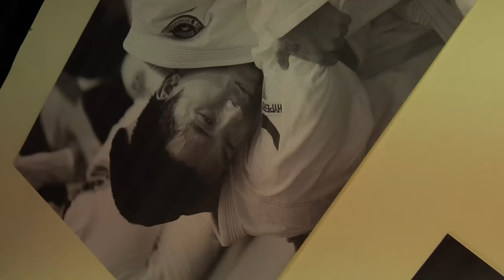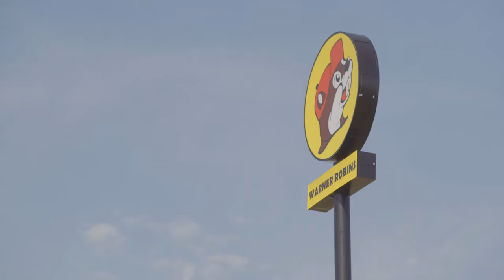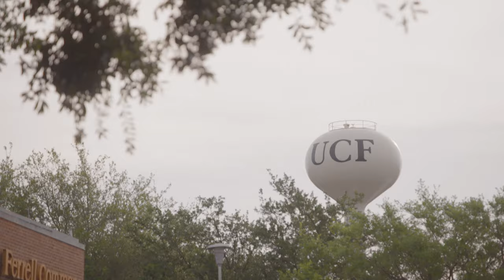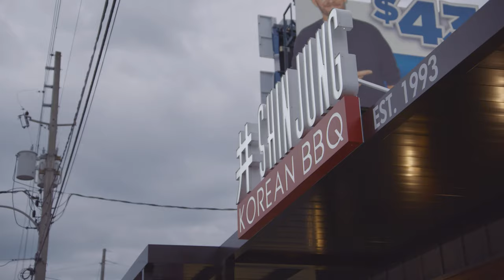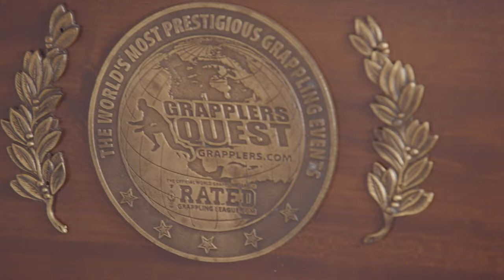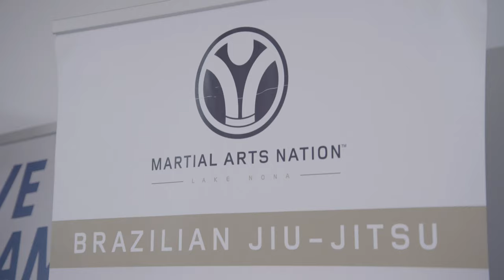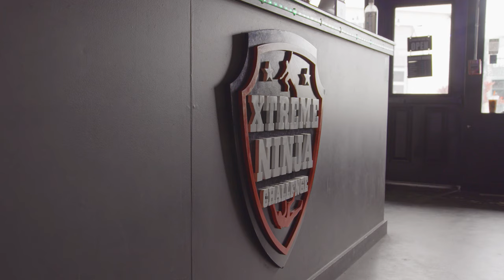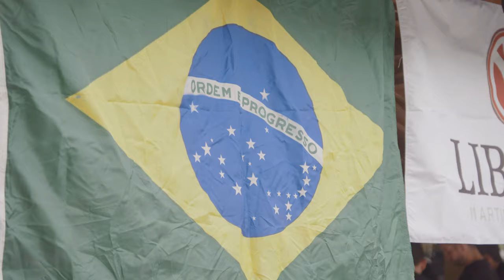The Future of Jiu Jitsu with Ricardo Liborio | Orlando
Kenny visits Orlando, FL to meet a Brazilian Jiu Jitsu icon, Ricardo Liborio.

Ricardo is the co-founder of American Top Team (ATT) and Brazilian Top Team (BTT), the founder and CEO of Martial Arts Nation and the International Brazilian Jiu-Jitsu Institute (IBJJI), and is also now a professor of BJJ at the University of Central Florida (UCF).

While Kennys is in Orlando, he finds an authentic Korean BBQ restaurant and takes on the Xtreme Ninja Challenge.

HAVE A REDEMPTION STORY TO TELL?

00:00 - Intro
00:40 - Road Trip
02:12 -  BJJ Club at UCF
08:59 - Shin Jung Korean BBQ
12:17 - Bella's Voice Lesson
14:49 - Car Ride
17:45 - Ricardo's House
22:07 - Ricardo's Gym
25:27 - Xtreme Ninja Challenge
29:59 - Ricardo's Brazilan BBQ

FILMING AND EDITING FOR MAT MADE DONE BY THE INCREDIBLE “HOMETOWN CREW”

THE "MAT MADE SONG" - START OVER - BY R&B LEGEND MASSPIKE MILES

HUGE THANKS TO THE UCF BJJ CLUB,  SHIN JUNG, AVALON SCHOOL OF MUSIC, AND XTREME NINJA CHALLENGE.

Special Thanks to:

Ricardo Liborio - We love you "Libo"

follow Mat Made on all of our social channels to see new cities and stories